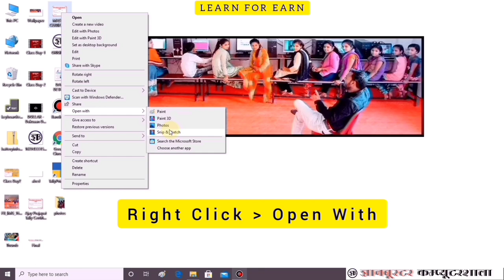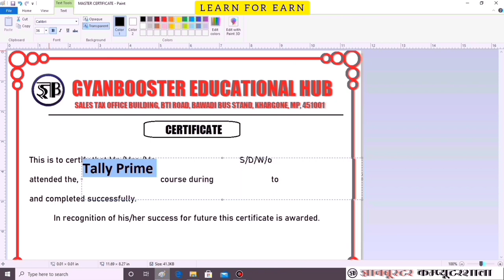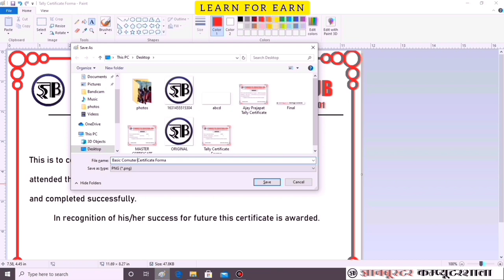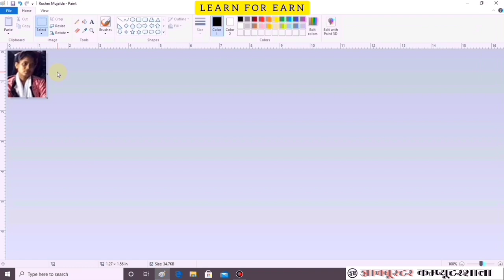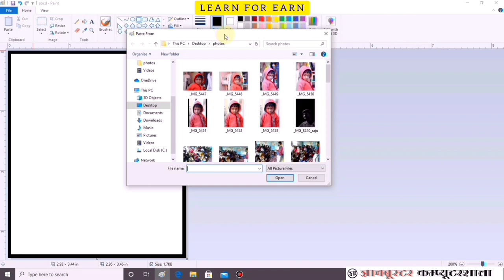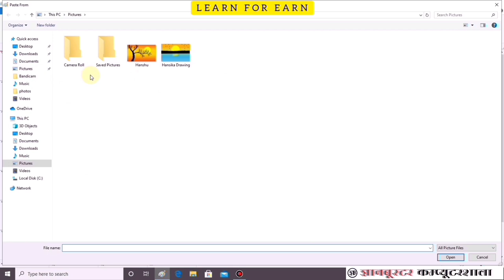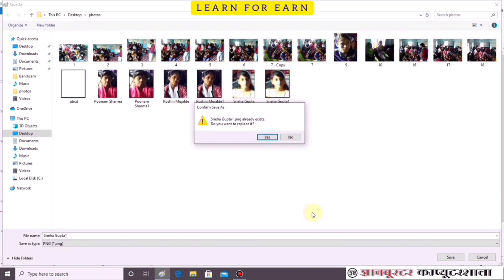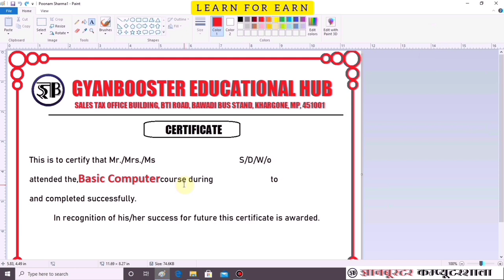Certificate Design in MS Paint - (PART-2) 【Class Day-3】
ms paint
mspaint
ms paint drawing
mspaint drawing
microsoft paint
How do I Create a certificate design?
What do I write on a certificate?
What color should a certificate be?
How do you make an appreciation certificate?
What is certificate template?
Can we make our own certificate?

HIGHLIGHTS :
पेंट ब्रश में आज हम सर्टीफिकेट बनाना सीखेंगे। डिजाइनिंग के दौरान इस वीडियो में कई टूल्स और आवश्यक कमांड्स के बारे में भी सिखने को मिलेगा। पूरा वीडियो ध्यान से देखें।

पेंट ब्रश के सारे टूल्स को सिखने के लिए निचे दिए गए लिंक पर जाकर Class Day-1 का पूरा विडियो देखें:

Today in Paint Brush we will learn how to make a certificate. During designing, in this video you will also get to learn about many tools and necessary commands.